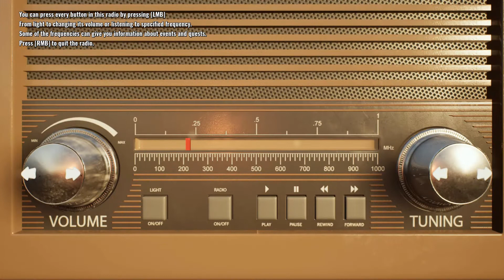Cowboy Life Simulator - Gameplay Walkthrough (First Look) | A Game like Call Of Juarez & RDR 2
Hey Guys Today we are playing Cowboy Life Simulator set in the 19th century in the American West. It's a different Wild West than you have seen before. This game looks like Call Of Juarez and Red Dead Redemption RDR 2.
Be a lonely cowboy going through a harsh life, avoiding death and fighting starvation, while managing your family’s farm, living the same old life as all of your ancestors… Your soul is different though, it longs for adventure. It's time to change your destiny and seek out something new.
You are no western gun-slinging hero. It won't be easy for you… there are a million ways to die in the west.

You will be able to :
Hunt and catch wild horses: To do your job well, you need to have healthy young horses, and nobody gets them for free. You have some roping to do
Build new buildings and repair old ones: Your gear and animals need shelter, can you provide it?
Cattle drives: Keeping your cows from becoming bags of bones and producing milk requires you to herd them on wide pastures.

TITLE: Cowboy Life Simulator.
GENRE: Action, Adventure, Indie, RPG, Simulation
DEVELOPER: RockGame S.A.
PUBLISHER: RockGame S.A.
FRANCHISE: RockGame S.A.
RELEASE DATE: TBA Play Demo.